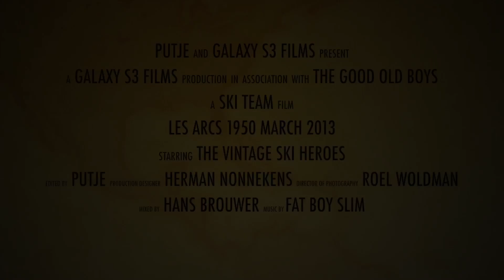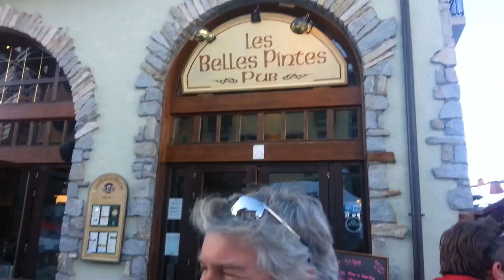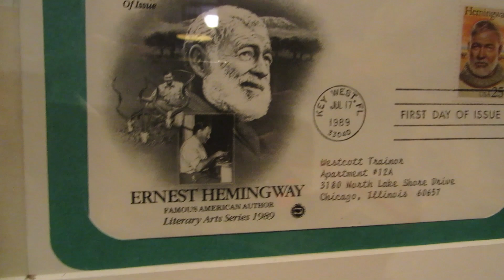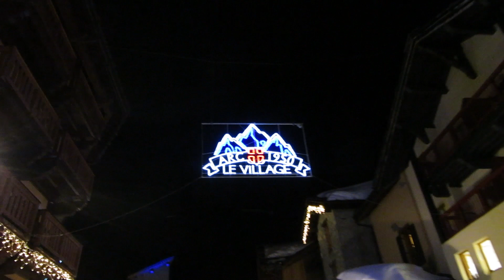Skien met de mannen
Skien in Les Arcs 1950 in maart 2013